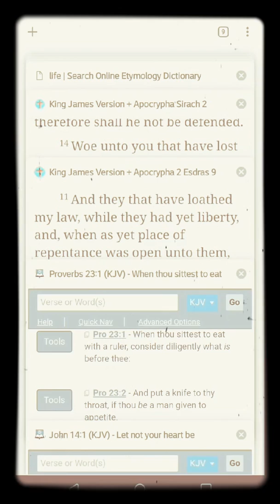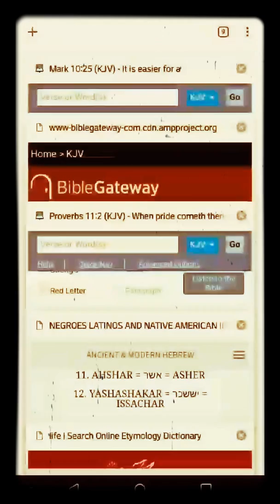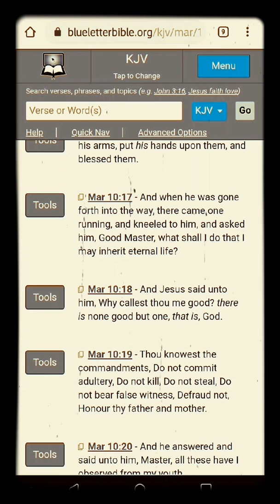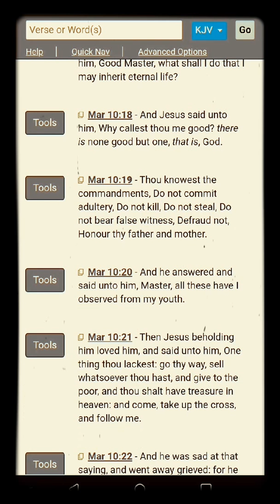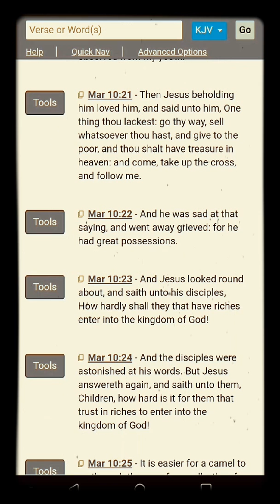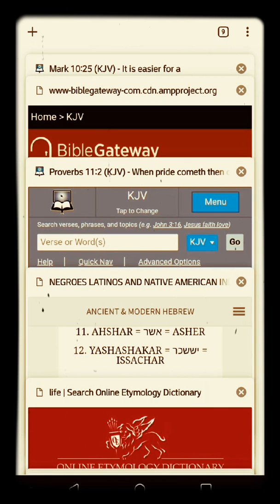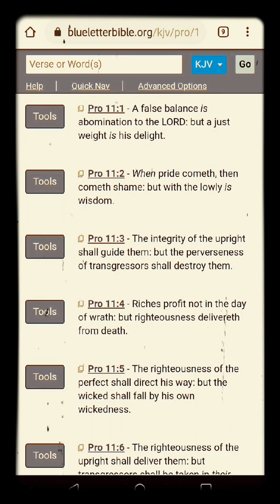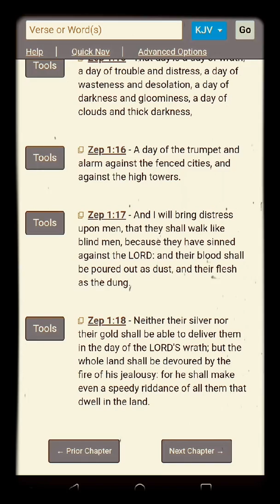Labor not to be rich